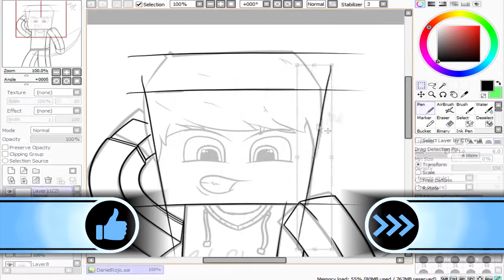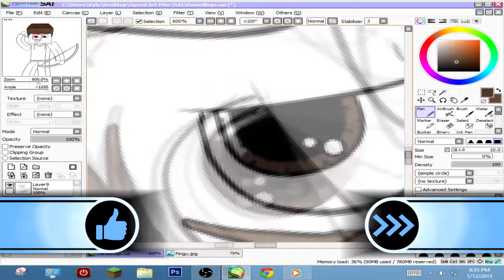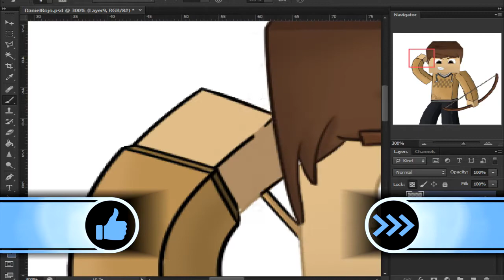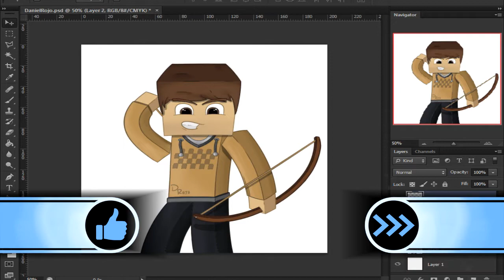Minecraft Speed Art │DanielRojoHD│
What is up everyone! I drew DanielRojoHD as he was the winner of my 100 sub special giveaway! Hope you enjoy man! :D
I have commisions set up, and they will be ran through Sellfy.
Have an issue? Comment and ask and I can simplify it for you :)
This drawing took

Like the song? Check it out!

(Please do not ask for free pictures, or "trades") Thank you :)